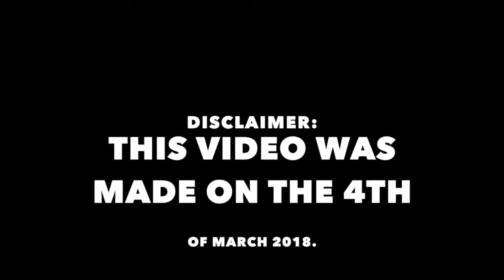SKIING OF EPIC PROPORTION!!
I finally got a go-pro to record me skiing.